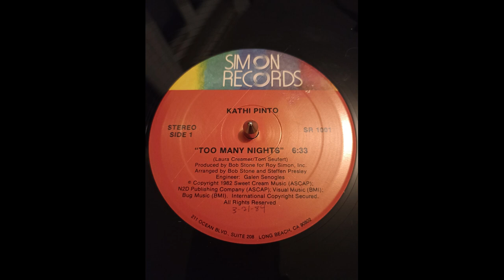Kathi Pinto – Too Many Nights 1982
Label : Simon Records – SR 1001
Format : Vinyle, 12"
Pays : US
Sortie : 1982
Genre : Electronic, Rock
Style : Pop Rock, Hi NRG